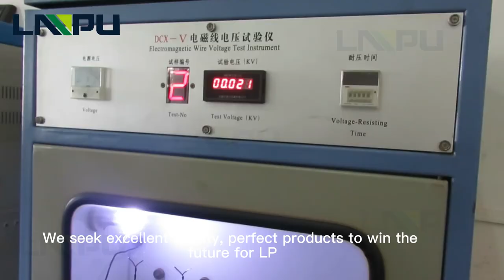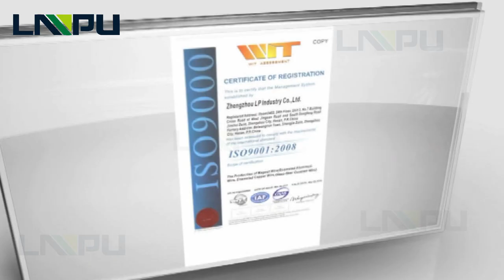Enameled Wire- A Professional Manufacturer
Enameled wire is a main variety of winding wire, which is composed of conductor and insulating layer. After the bare wire is annealed and softened, it is painted and baked many times.

LP Industry provides the highest quality winding magnet wire products and services. We manage all aspects of our business to build positive relationships, promote healthy work environments and develop products that benefit energy society.